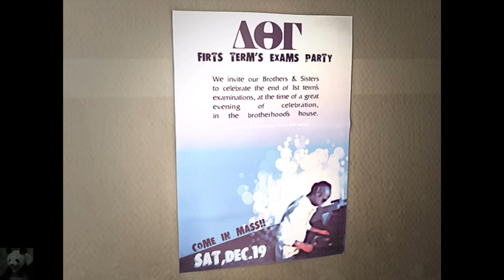Let's Play Obscure 2 (German) #01 - Die neue Wunderdroge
►► Zwei Jahre später und wieder gibt es Horror Pflanzen

Obscure II ist der Nachfolger des hoch gelobten Survival-Horrorspiels Obscure. Vor zwei Jahren steckte eine Gruppe von Schülern der Leafmore High School in ihrer Schule fest - gejagt von Monstern, die der verrückt gewordene Schuldirektor auf sie hetzte.
Manche von ihnen überstanden die schreckliche Nacht, andere starben. Für die Überlebenden gilt es, das Leben wieder in den Griff zu bekommen. Sie studieren mittlerweile. Doch etwas ist faul an der Fallcreek University. Sonderbare schwarze Blumen sprießen plötzlich überall auf dem Campus.

Als sie im Rahmen des Unterrichts untersucht werden, entdeckt man eine gefährliche Substanz, die ebenso sonderbare wie lebhafte Träume verursacht. Doch einige Studenten finden heraus, dass es weit mehr als erwartet auf sich hat mit diesen Blumen - als die Saat aufgeht, wird ein böser Traum plötzlich zur entsetzlichen Realität ...